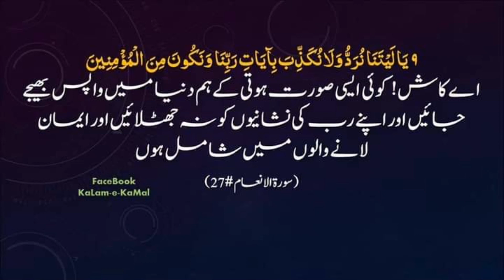mout Kay bad insan Kuch kwahish kare ga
@Islamiurdopoint after death man will some shame in the front of Allah